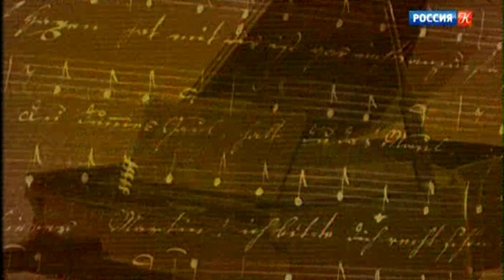Фредерик Кемпф исполняет Фредерика Шопена в БЗК, 2016 (сонату №3, 2 полонеза, 2 этюда)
ТВ-рип аналоговый с телеканала "Культура" от 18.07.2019

Мастера фортепианного искусства. Фредерик Кемпф
Концерт в Большом зале Московской консерватории.

В исполнении Фредерика Кемпфа (фортепиано) прозвучат произведения Фридерика Шопена.

В программе:

Ф. Шопен
Соната №3 си минор, соч. 58:

I. Allegro maestoso           -  00:00:35
II. Scherzo. Molto vivace    - 00:11:50
III. Largo                                 - 00:14:06
IV. Finale. Presto non tanto - 00:22:45

Полонез фа-диез минор, соч. 44 - 00:27:45
Полонез до минор, соч. 40 № 2   - 00:36:48
Этюд си минор, соч. 25 №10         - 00:43:50
Этюд до-диез минор, соч. 25 №7 - 00:47:55

Analog TV rip  from the TV channel "Russia - Culture" from 07/18/2019

Masters of piano art. Frederick Kempf
Concert in the Great Hall of the Moscow Conservatory.

Frederick Kempf (piano) will perform works by Frederic Chopin.

In a programme:

Sonata No. 3 in B minor, Op. 58:

I. Allegro maestoso - 00:00:35
Ii. Scherzo Molto vivace - 00:11:50
Iii. Largo - 00:14:06
Iv. Finale. Presto non tanto - 00:22:45

Polonaise in F Sharp Minor, Op. 44 - 00:27:45
Polonaise in C Minor, Op. 40 No. 2 - 00:36:48
Etude in B minor, Op. 25 # 10 - 00:43:50
Etude in C Sharp Minor, Op. 25 # 7 - 00:47:55